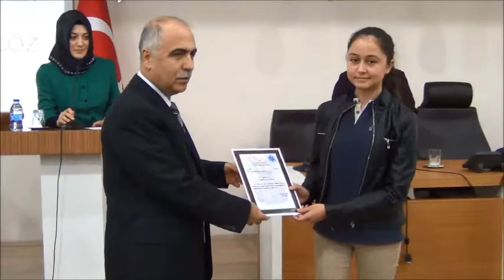İnsan Hakları Günü Kutlandı